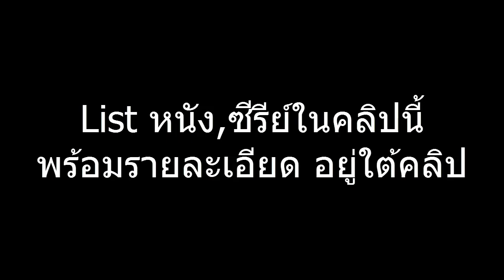รวมฟอร์นอันเป็นเอกลักษณ์จากภาพยนตร์,ซีรี่ย์ Marvel MCU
List รวมภาพยนต์,ซีรีย์ภายในคลิป

1.Iron Man (2008) - ภาพยนตร์
2.The Incredible Hulk (2008) - ภาพยนตร์
3.Iron Man 2 (2010) - ภาพยนตร์
4.Thor (2011) - ภาพยนตร์
5.Captain America: The First Avenger (2011) - ภาพยนตร์
6.The Avengers (2012) - ภาพยนตร์
7.Agent Of S.H.I.E.L.D. (2013) - ซีรี่ย์ช่อง abc
8.Iron Man 3 (2013) - ภาพยนตร์
9.Thor: The Dark World (2014) - ภาพยนตร์
10.Captain America: Winter Soldier (2014) - ภาพยนตร์
11.Guardians Of The Ga laxy (2014) - ภาพยนตร์
12.Daredevil (2015) - ซีรีย์ช่อง Netflix
13.Avengers: Age Of Ultron (2015) - ภาพยนตร์
14.Ant-Man (2015) - ภาพยนตร์
15.Jessica Jones (2015) - ซีรีย์ช่อง Netflix
16.Agent Carter (2015) - ซีรีย์ช่อง abc
17.Captain  America: Civil War (2016) - ภาพยนตร์
18.Luke Cage (2016) - ซีรีย์ช่อง Netflix
19.Doctor Strange (2016) - ภาพยนตร์
20.Iron Fist (2017) - ซีรีย์ช่อง Netflix
21.Guardians Of The Galaxy Vol.2 (2017) - ภาพยนตร์
22.The Defenders (2017) - ซีรีย์ช่อง Netflix
23.Spiderman: Homecoming (2017) - ภาพยนตร์
24.Thor: Ragnarok (2017) - ภาพยนตร์
25.Cloak & Dagger (2018) - ซีรีย์ช่อง Freeform

Outtro Song : Fleetwood Mac - The Chain